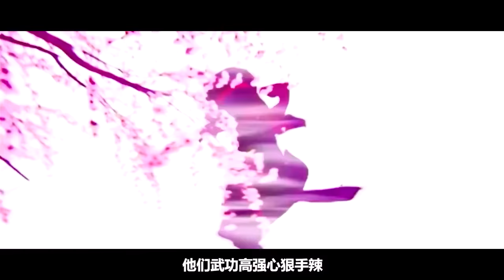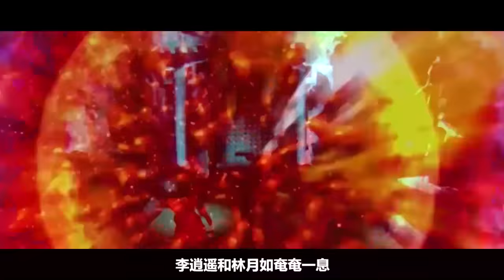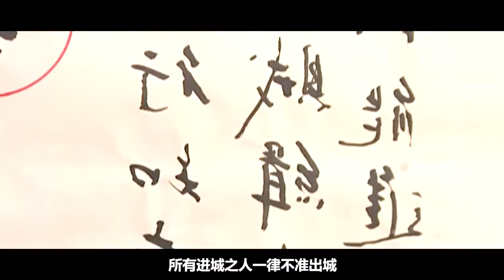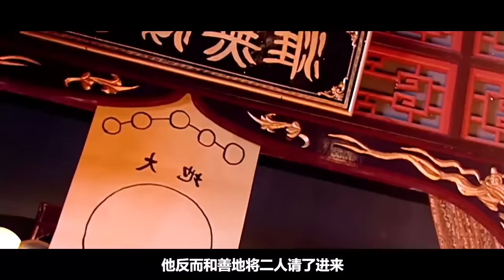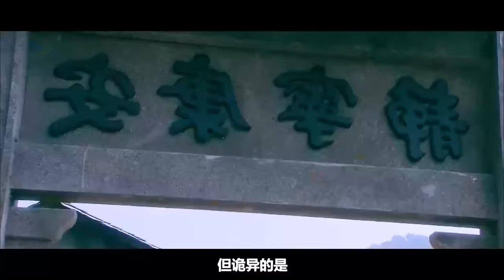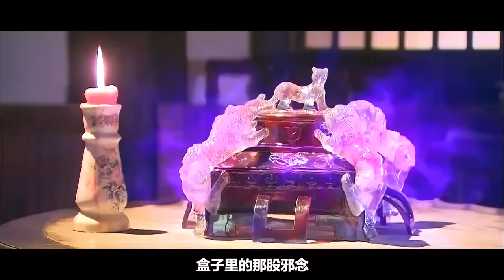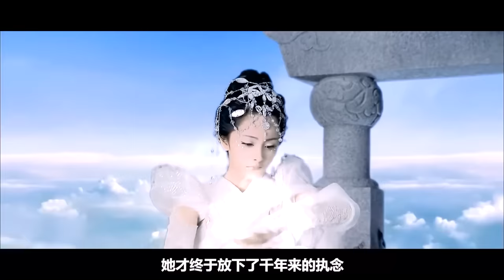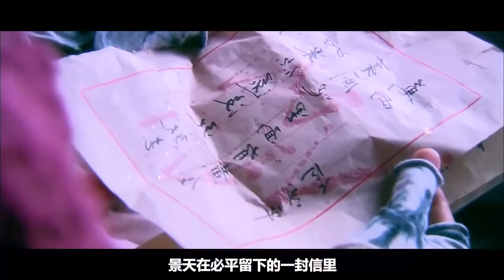一口氣看完经典仙侠剧《仙劍奇俠傳 1-3合集 》仙俠劇的巔峰！！！無胡歌、無仙劍！！！